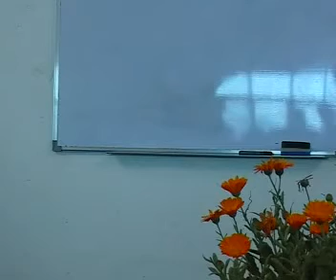使徒行传 26